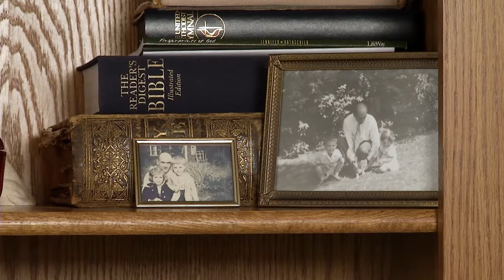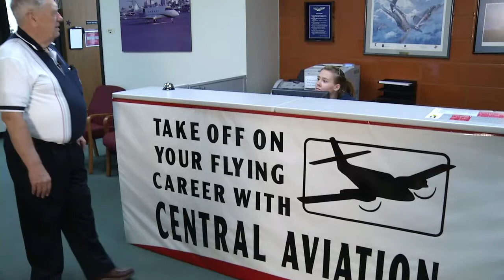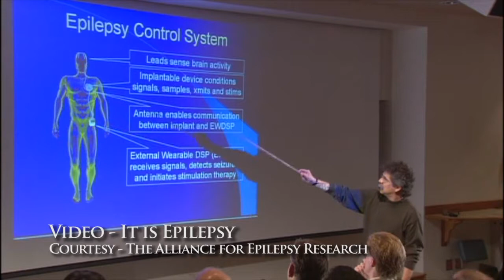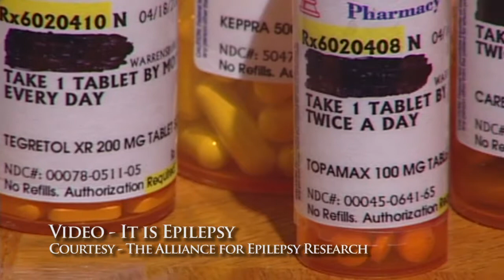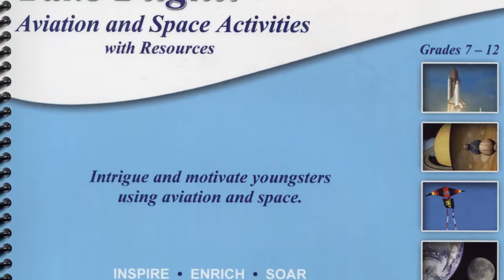UCM Distinguished Alumni 2014 - Susan Arthurs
Susan Arthurs was honored as a University of Central Missouri Distinguished Alumni Award winner during UCM Homecoming festivities, held Oct. 17-18, 2014.